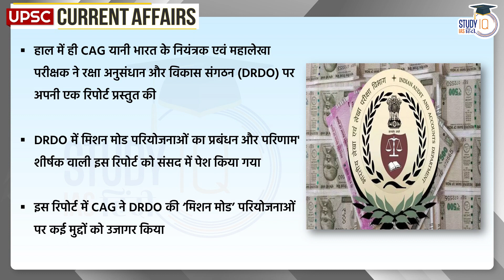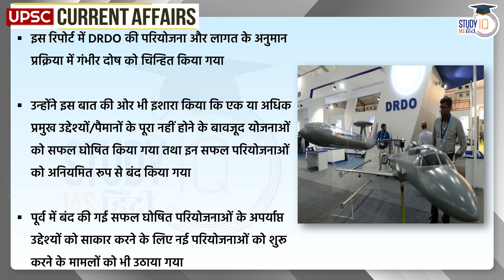CAG Report On DRDO | Daily Current Affairs | Current Affairs In Hindi | UPSC PRE 2023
Recently, CAG i.e. Comptroller and Auditor General of India presented its report on Defense Research and Development Organization (DRDO). The report titled 'Management and Outcomes of Mission Mode Projects in DRDO' tabled in Parliament. Daily Current Affairs AND Current Affairs In Hindi FOR UPSC PRE 2023